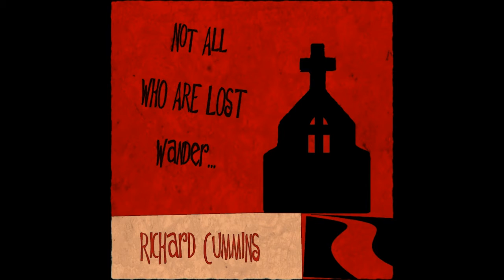Not All Who Are Lost, Wander: 07 Vultures (The Most Painful Parts)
A Tale of Sordid Gossip... both given and received...

NOMINATED 'ROCK ALBUM OF THE YEAR' 2014, GMA CANADA (COVENANT/DOVE AWARDS)

THIS is a Rock Opera 'Seria', realized by Richard Cummins - Impresario.
OPERA SERIA (SEH-ree-ah): A "serious" opera. The usual characters are gods, goddesses or ancient heroes.

The first line of JRR Tolkien’s famous poem from ‘Lord of the Rings’, "All That is Gold Does Not Glitter" is a variant and rearrangement of the proverb "All that glitters is not gold", known primarily from Shakespeare's The Merchant of Venice, resulting in a proposition bearing a completely different meaning.

In the tradition of this intellect, Richard crafts for himself an inversion of the famous second line, “Not all those who wander are lost” (which in itself is an inversion bearing the meaning that those suspiciously viewed as wanderers or vagabonds are actually moving about with purpose) into “Not All Who Are Lost, Wander”.

The striking ‘Saul Bass’ inspired album cover art drives home the point:
We tend to view forms of stability as ‘safe’, or ‘right’.

But does this mean that the lost are always prone to wander? Or, perhaps the contrary is true? Those whom appear the most stable, stationary, safest, the most ‘right’… could in fact be just as, or even more, ‘lost’.

The Characters:
The Seeker, The Girl on the Sidewalk, 2 Vultures, The Pastor, The Beast, and 'Someone There'.

“Not All Who Are Lost, Wander” is the story of journeys... a sudden and jarring realization of the lifeless monotony of the day to day, a haunting echo of a long ago feeling, a frustrating encounter at the door of the local church - begging the question of how gathered groups who seem so pious can be so dilettantish - the 2 beaches, and a promise.
Then, seemingly in a flash... The bus at Liminal St. is set to leave the grim, grey, joyless city, journeying toward the mountains and the sunrise. That heavy sunrise...

All instruments performed by Richard Cummins, except where noted*.

All arrangements, engineering, mixing, & mastering performed by Richard Cummins.

Cover/back art concept & execution: Richard Cummins

*Contributing Musicians

Drums By JOVAN (Vancouver, BC) On:

-The Kingdom Awaits
-Birth of the Beast

Jovan in action: youtu.be/1Og3y6fEBV0

Drums By Alexander Klassen (Vancouver, BC) On:

-Just Amazed

Saxophone on "Angels By My Side" BY: Colin Farquhar

Lyrics:

Would you listen if I told a story?
Would you listen all the way?
Would you listen if it became boring?
Would you listen if I strayed?

You could see where she was heading
You could see it from the start
You could see what she was dreading
You could see the hidden part

And it took no special power
It took no inner light
It took no lucky number
For you to be right

Would you like it if I told your secret?
Would you tremble if I even came close?
Buried coffins freshly resurrected
Nourish vultures on the most painful parts

The most painful parts
The most painful parts, yeah yeah
(repeat)